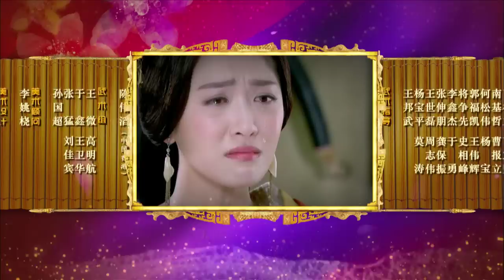卫子夫 The Virtuous Queen of Han 03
刘彻深深被子夫吸引，平阳看在眼里，命子夫侍候刘彻更衣。
尚衣轩内，刘彻与子夫烛边畅谈，刘彻发现眼前的可人儿，正是写下六字寄寓时事的女子，感天赐佳人。
此时的段宏，忆及童年与子夫的结发情谊，却无尽唏嘘。梦萦魂牵多年的女子，为皇上一见倾心，只叹情深缘浅。段宏唯愿默默守护，实现当子夫北斗星的儿时诺言。
子夫承宠进宫，仍憧憬着与君相依、妃嫔相亲的宫中生活，却被皇后陈娇一记耳光打回现实。
刘彻赶至维护子夫，无奈皇后之母馆陶及刘彻亲母王太后施压，只得搁置册封，让子夫以家人子身份学习宫规，刘彻则出外视察民情，暂离新宠。
话别之时，刘彻竟同样自诩为北斗星，愿不论远近，守护子夫。
刘彻离宫，子夫被派往照顾文帝家人子芮姬，岂料未及安顿，看似祥和柔弱的芮姬，忽然面目狰狞地欲打子夫……